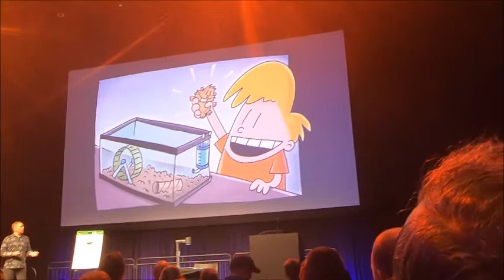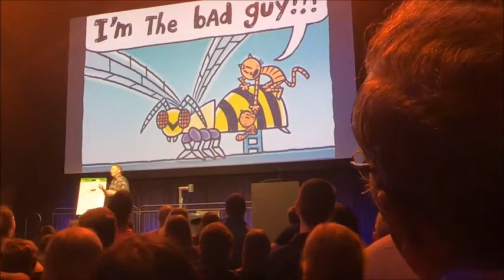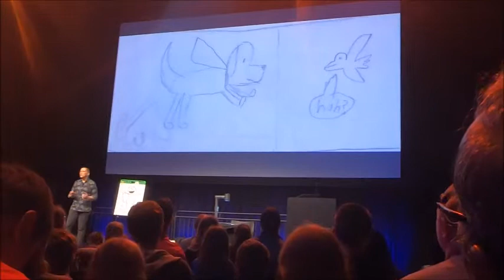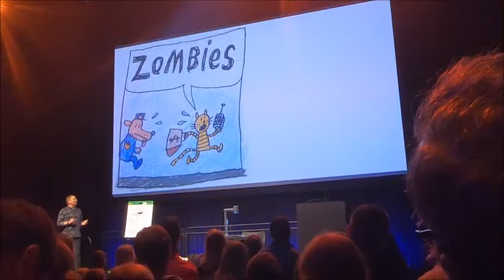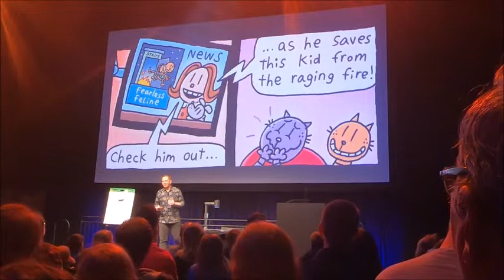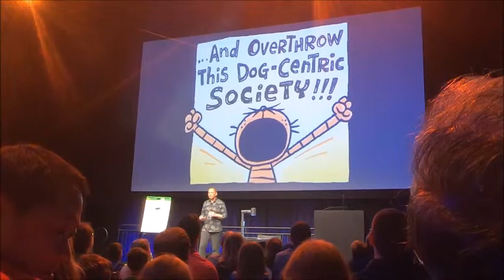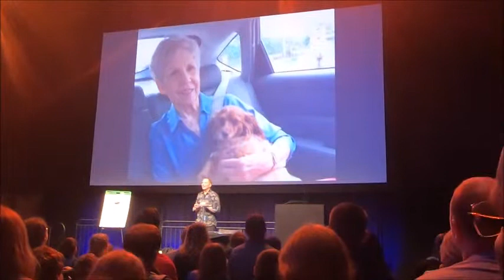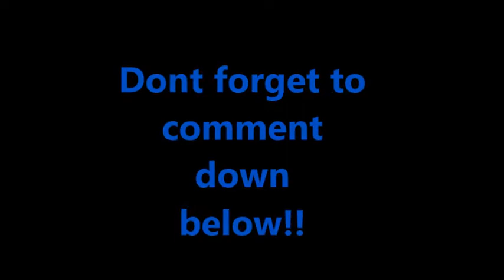Summer Reading Kickoff!!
Join in on our summer reading challenge!  Share your summer reading goal for a chance to win a book by Dave Pilkey.  Let us know what books you are reading or books that we should read.
Happy Reading!!
Winner will be notified on July 17th
Join the Harris kids as they explore, play and learn about the world around us.  We hope that sharing our stories of growing up brightens you day and teaches you something new.
You can follow the Harris siblings on their Instagram accounts
To collaborate please email
We hope that you enjoy our videos!